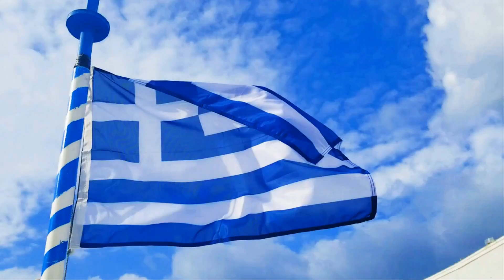LeoniArt Drop VIII - "Twins"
International Exhibition of Visionary Art
Italy - Mexico - Greece
Sommatino, Italy - June 5th - 12th  2022, Peccati Lounge
Celaya, Mexico - July 16th - 24th  2022, OscuroYClaro
Celaya, Mexico - Autumn  2022, Universitad Latina de Mexico
Rethymnon, Greece - Autumn 2022, Teachers Cultural Center

Poems by Giusy Bifarella
Last photo collage by R.J.Poole

Artworks by:

CAMERON GRAY (Australia)
LADY MOONBROCH (United States)
ELIF ULUTAS (Turkey)
CECILIA OSUNA (Mexico)
JOANNE DE BRASS (UK)
MARINKSY (Croatia)
OLGA KHZMINKO (Ukraine)
NADIA MARIA (Brazil)
LISA NOLAN (Australia)
HOONROY (UK)*
ANNA DIAFA (Greece)*
UMBERTHA (France)*
BRENO BARROS (Brazil)*
MAMTA BARUAH HERLAND (India)*
LEE BALAN (United States)*
PAUL HARLAD SMITH (Germany)*
GÜLÇIN EŞLIK ÖĞRÜ (Turkey)*
N.DOUBROVSKI (Australia)*
MAURICIO SILERIO (Mexico) LeoniArt Project curator in Mexico
OLGA VARELI (Greece) LeoniArt Project curator in Greece
CORRADO LEONI (Italy) LeoniArt Project general curator

R.J.Poole (Australia)
Francisco Franco (Mexico)
Samael Vidal (Mexico)
Honey (Mexico)

Thanks to Vilidian for modelling support for the drawing contest

other artists of the drawing contest:

ANNAS ESKANDER  (Great Britain)
BARBARA HULME  (Great Britain)
BRENDA HIRD  (Great Britain)
JULIETTE  (Great Britain)
JYOTSHNA KALITA (India)
KRISTEN KREATIV (Denmark)
LILITH RAGANA (Italy)
MELANIE POTTER  (Great Britain)
ROOS FLL (Belgium)
SABRINA TAO (United States)
SAMIRA DEZIANIAN (Iran)
SARAH KUSHWARA (United States)
SIMONE JACELON (Trinidad & Tobago)
YAO MIKAMI (Japan)

Video editing by Corrado Leoni

Credits:
Coyright free 4K stock footage II  Two women walking in a plantation field by Strong Media
Beautiful Couple walking on the beach at sunset I Free Stock Videos Footage I No Copyright by Life in Color
Greek flag by Shredgardener